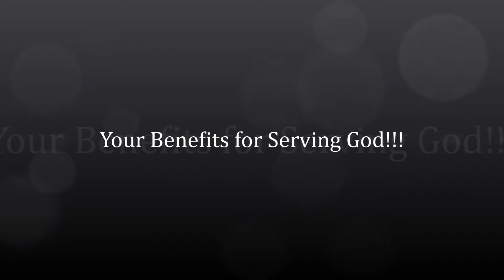"Your Benefits for Serving God!!!"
Co-Pastor Robin Wynn
Remnant Church International
Little Rock, Arkansas (Headquarters)